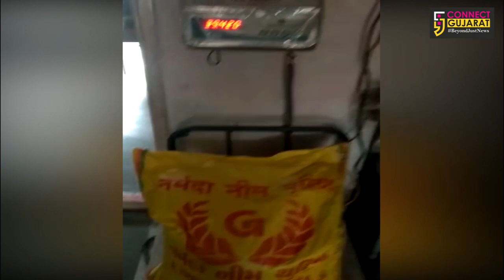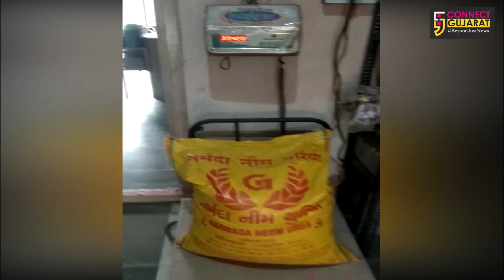"ગોલમાલ" ખાતરની થેલી લેતા પહેલા એકવાર વજન કરી લેજો, અમરેલી ટીંબીમાં ઓછું ખાતર નીકળ્યાની ફરિયાદ ઉઠી